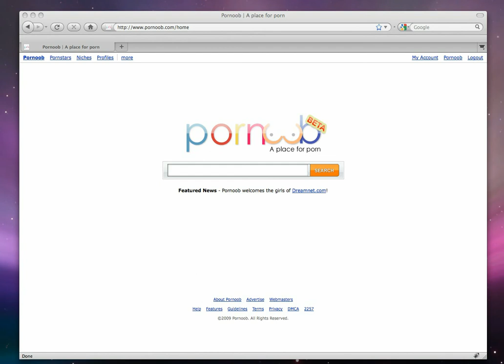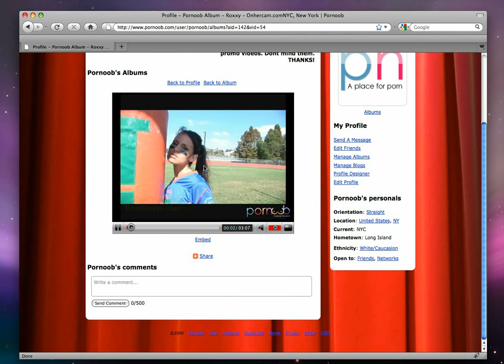Uploading a video to Pornoob.com